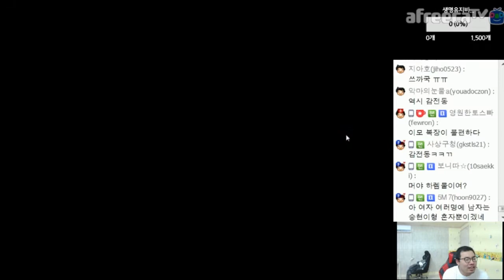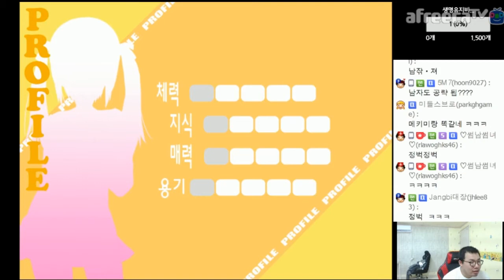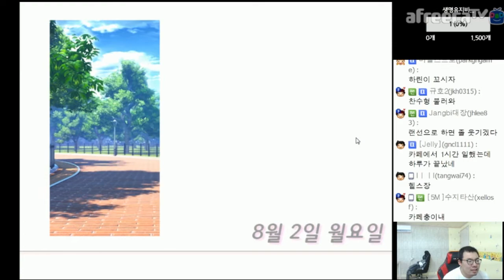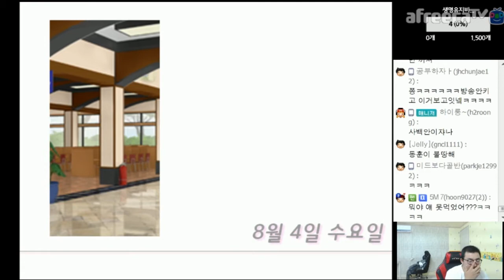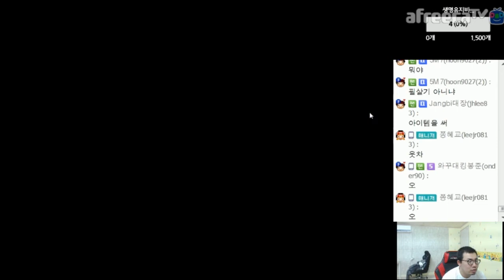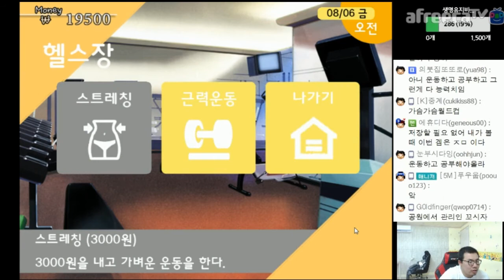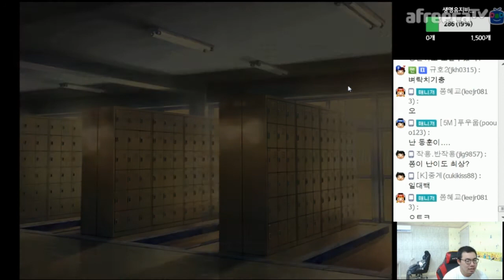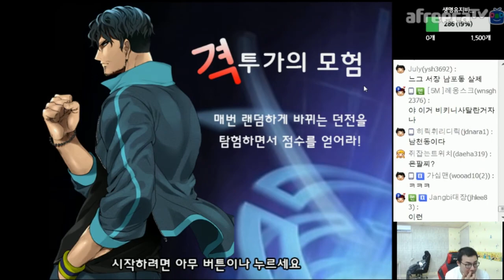[8월9일] 인계동 변태킴의 부활 "혼모노를 보았다" / 미연시 썸머퀘스트# 여친만들기#1